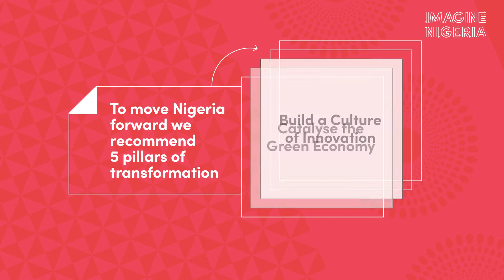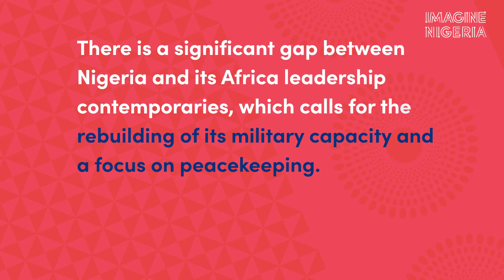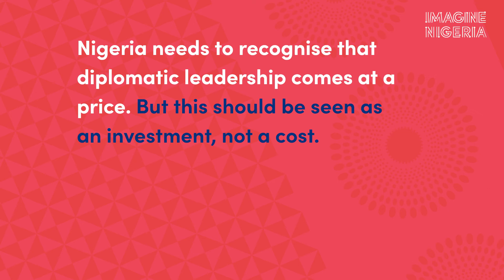Lead Africa. Interview with Dr. Abdu Mukhtar, Diretor of Industrial and Trade Development, AfDB.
Imagine Nigeria is a reflection on the future for the transformation of Nigeria, taking advantage of the unique circumstances of the COVID-19 context. The aim is to reflect on the future, imagine possibilities for Nigeria, and propose a portfolio of big ideas that could lead to a sustainable and prosperous Nigeria.

In this video we discuss one of the pillars of transformation that the Imagine Nigeria report identifies for Nigeria: Lead Africa - a more proactive and dynamic leadership role by Nigeria will engender a new level of regional cooperation and provide Africa a voice in the international arena as well as new opportunities for national transformation.